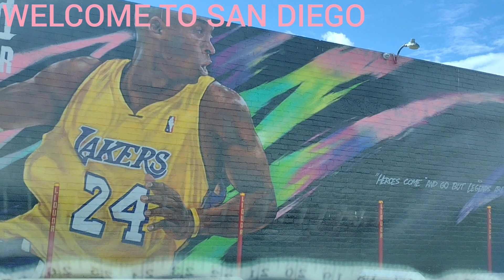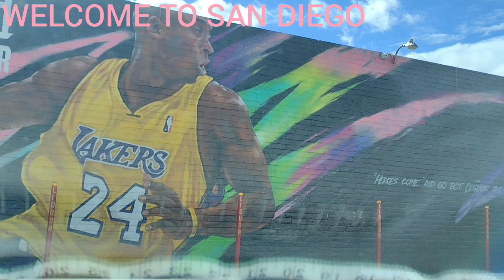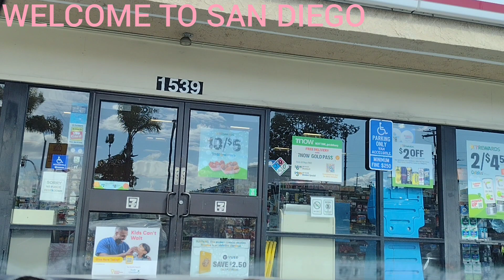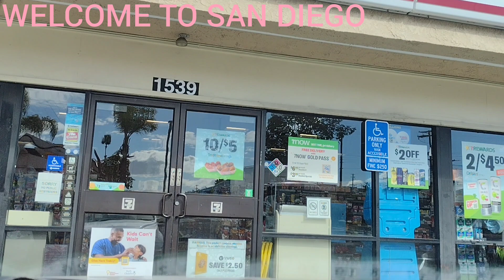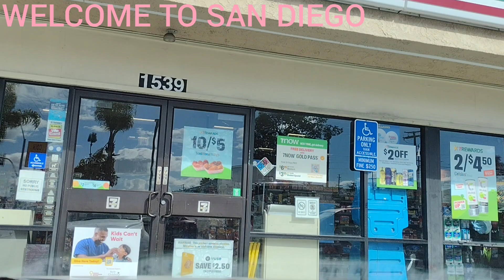RIDE WITH ME IN SAN DIEGO CALIFORNIA 2023